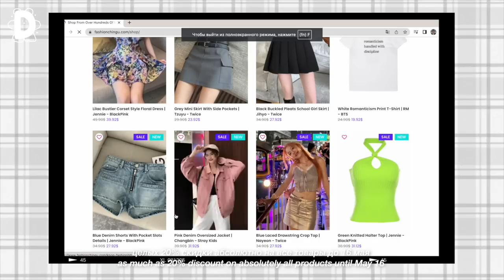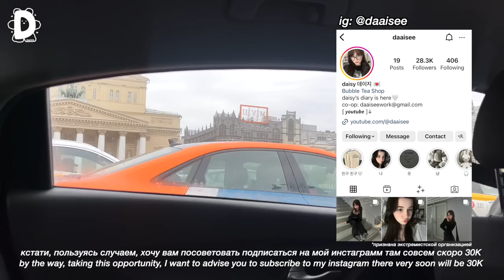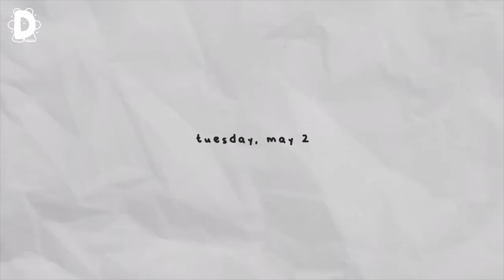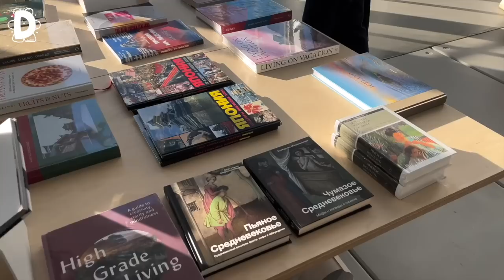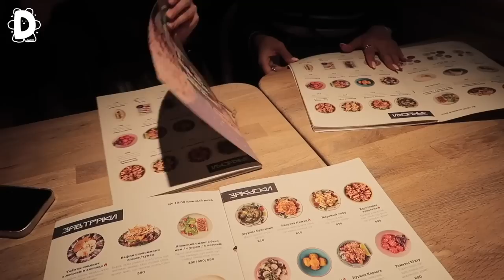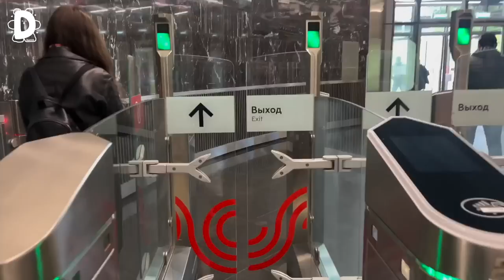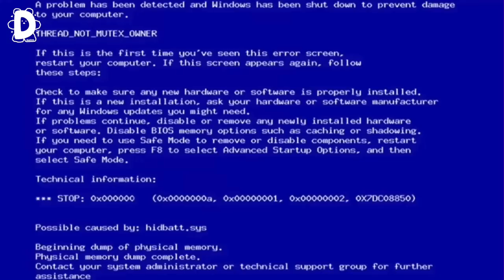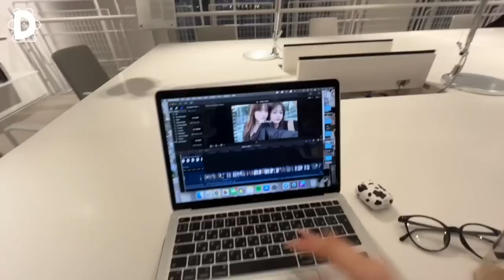WHAT I WEAR IN A WEEK *k-pop idol outfits* by fashion chingu [ENG/RUS]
name: daisy/dasha
ethnicity: russia
b-day: 05
camera: canon g7x mark II + iphone 13
editing software: Final Cut Pro